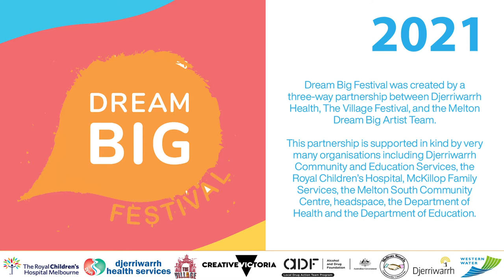DREAM BIG FESTIVAL Part 2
Live stream produced by Ralph Barba for MAKING MEDIA AUSTRALIA